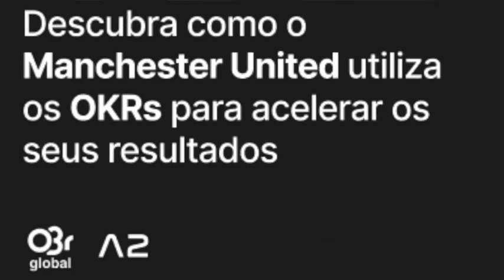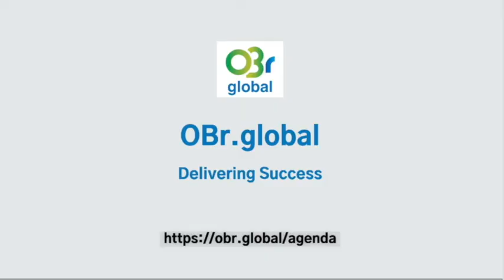SPECIAL ONE YEAR ANNIVERSARY - OKR Master Bootcamp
O OKR Master Bootcamp celebra 1 ano e traz uma edição especial! Apresentaremos a origem com a participação de Phil Moynagh, executivo da INTEL  por 25 anos e responsável pela implementação dos OKRs em diversos departamentos, brindará os participantes com uma apresentação em que abordará a implementação dos OKRs em um dos times de futebol profissional mais bem-sucedidos do planeta: o MANCHESTER UNITED.